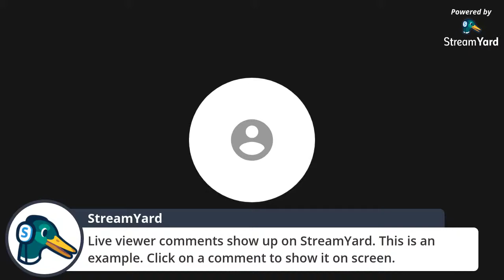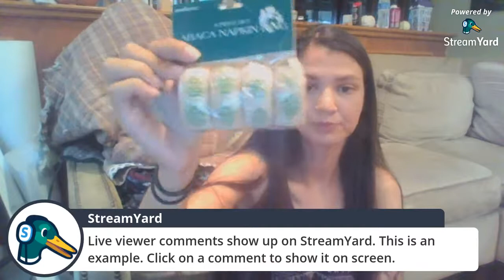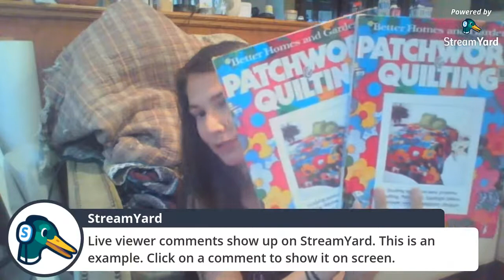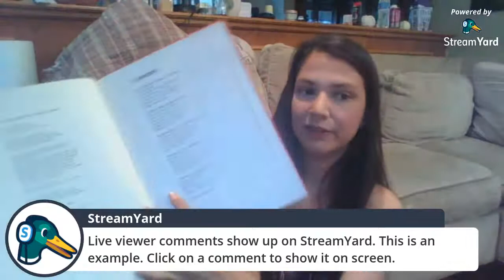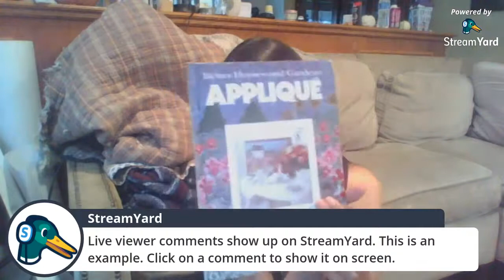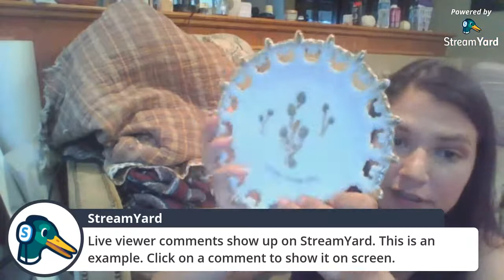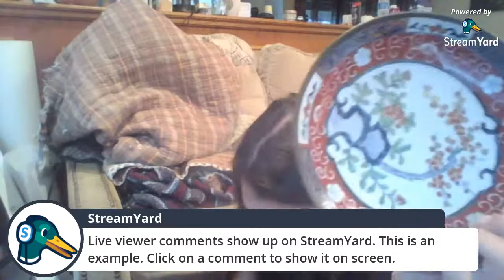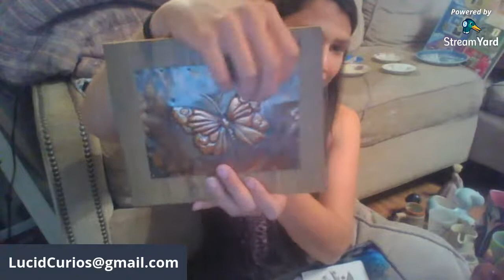LIVE SALE - Lucid's first live sale attempt